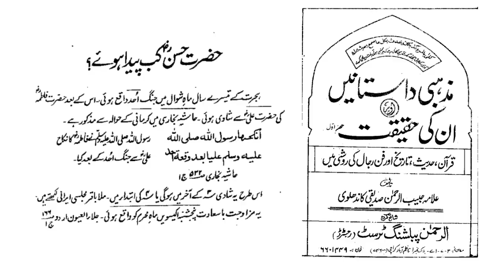Saydna Hassan AS Ki sahabiat Ka inkar | Nasbiat Exposed |Muhammad Talha Alvi